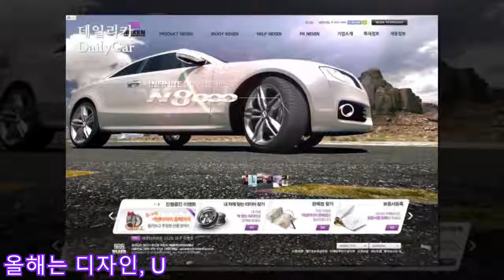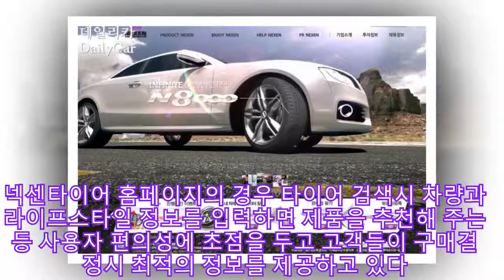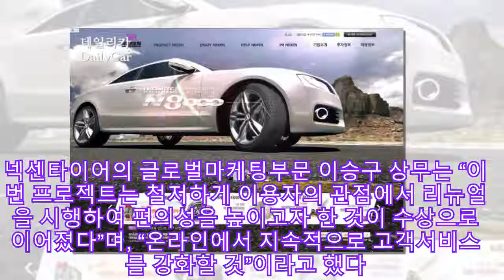넥센타이어, 웹어워드 코리아 2010 최우수상 수상 |카24/7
넥센타이어(대표이사 이현봉)가 최근 리뉴얼한 홈페이지 웹사이트가 웹어워드 코리아 2010에서 제조업부문 최우수상에 선정됐다고 밝혔다.

웹어워드 코리아는 국내 웹 전문가 1,600명으로 구성된 웹어워드 평가위원단이 한해 동안 새로 구축, 또는 개편된 웹사이트를 대상으로 가장 혁신적이고 우수한 웹사이트를 선정해 시상하는 국내 최고 권위의 웹평가 시상식이다. 올해로 7회째를 맞고 있으며, 총 90여개 분야에 걸쳐 각 분야별 대상 후보작을 공모해 수상한다.

올해는 디자인, U.I, 기술, 콘텐츠, 브랜드, 프로모션, 마케팅, 서비스 등 총 8개 부문에 걸친 40개 평가지표에 대한 평가결과를 토대로 올해의 각 분야별 수상 웹사이트들을 발표했다. 이 중 제조업부문 최우수상을 수상한 넥센타이어 웹사이트는 화려한 비쥬얼과 함께 고객에게 더욱 친숙하게 다가가기 위한 노력이 높은 평가를 받았다.

넥센타이어 홈페이지의 경우 타이어 검색시 차량과 라이프스타일 정보를 입력하면 제품을 추천해 주는 등 사용자 편의성에 초점을 두고 고객들이 구매결정시 최적의 정보를 제공하고 있다. 또한, 주력상품의 경우 레이싱을 연상시키는 화려한 홍보영상으로 상품컨셉을 효과적으로 전달하고 있으며, 기술력 홍보영상을 통해 넥센타이어만의 기술력을 고객에게 쉽게 전달하고 있다는 평가를 받고 있다.

이와 함께 구매상담 메뉴는 소비자가 대리점에 전화할 필요없이 이메일로 상담 내용을 남기면 차량에 맞는 타이어와 대리점 추천은 물론 구글 지도와 연계해 상세한 위치까지 제공한 온라인 서비스를 강화한 점 또한 눈에 띈다. 이 밖에도 올해 프로야구 스폰서십 등 활발한 스포츠마케팅을 펼친 넥센타이어는 넥센히어로즈의 생생한 정보제공은 물론 국내외 모터스포츠 등 유익한 정보도 제공한다.

넥센타이어의 글로벌마케팅부문 이승구 상무는 “이번 프로젝트는 철저하게 이용자의 관점에서 리뉴얼을 시행하여 편의성을 높이고자 한 것이 수상으로 이어졌다”며, “온라인에서 지속적으로 고객서비스를 강화할 것”이라고 했다.